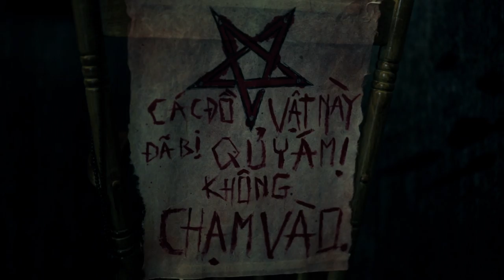Annabelle - Nếu một ngày đẹp trời bạn gặp Annabelle?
Trước Conjuring, thì đã xuất hiện Annabelle.